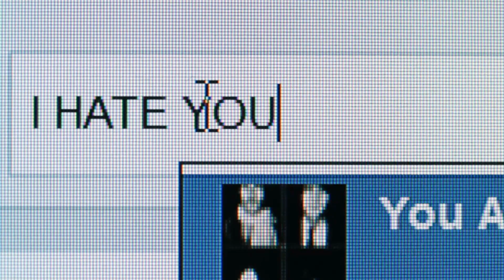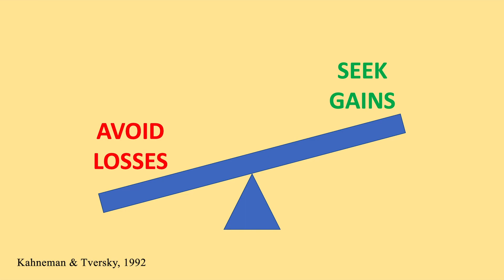Negativity Bias: Or How Beale Influenced his Viewers by Making Them as Mad as Hell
Negativity bias is defined as the tendency for negative information, events, or stimuli to have a greater impact on human cognition, affect, and behavior than comparably positive instances. It takes many forms – loss aversion, loss attention, negative potency, negative gradient, negativity dominance and negative differentiation. We take a closer look at how negativity bias works, how it impacts our decisions and finally ways to use it to our advantage and to avoid its risks. We learn about defensive system, positivity offset, self regulation, magnitude effect and blemish effect. We also look at the story of Howard Beale from Sidney Lumet's searing satire of profit-driven newsmedia, Network to see how his televised anger and outrage grip audiences across America and how network executives take it to unsettling extremes.                                        .

Chapters:
0:00 Cold Open
2:07 Definition & Evidence
3:59 Cognitive Causes
5:30 Neural Causes
6:46 Evolutionary or Decision Advantages
8:48 Decision Risks
10:44 Managing Bias
12:22 Conclusion

This is an educational video covering topics from behavioral and cognitive psychology. Therefore, the content of this channel falls well within the guidelines of fair use in which 3rd party content displayed in this video is either commented on or used for educational purposes, and are not used in a way that claim ownership, or steals the integrity of said 3rd party content owners.

Image and Video Credits:
 1. Network (1976) - Directed by Sidney Lumet. Distributed by United Artists.
5. Amygdala GIF - Life Science Databases(LSDB). - from Anatomography, website maintained by Life Science Databases(LSDB).You can get this image through URL below.

Special thanks to Zinnia.